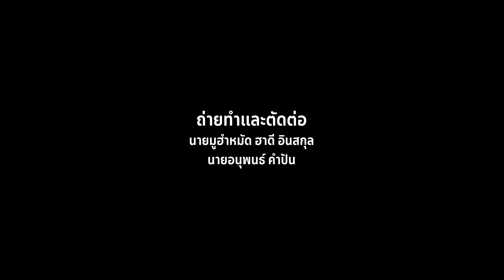แนะนำหลักสูตร ศศ.บ.ประวัติศาสตร์ คณะสังคมศาสตร์ มหาวิทยาลัยศรีนครินทรวิโรฒ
ปรัชญา

ประวัติศาสตร์คือรากฐานแห่งพลังสร้างสังคม

วัตถุประสงค์เพื่อผลิตบัณฑิตที่มีคุณลักษณะดังนี้
1. มีความรู้ความเข้าใจพัฒนาการทางประวัติศาสตร์ทั้งของไทยและต่างประเทศเพื่อเป็นพื้นฐานต่อการเข้าใจเหตุการณ์ในอดีตและปัจจุบัน และเพื่อเป็นรากฐานในการพัฒนาสังคมในอนาคต
2. มีความสามารถในการวิเคราะห์ วิจารณ์ และมีความสามารถในการแสวงหาความรู้ด้วยวิธีการทางประวัติศาสตร์และสังคมศาสตร์
3. สามารถผลิตงานวิชาการและงานวิจัยตามระเบียบวิธีการทางประวัติศาสตร์ที่มีคุณภาพและสามารถเผยแพร่ได้
4. เป็นคนมีเหตุผล และจริยธรรม สามารถนำความรู้และทักษะจากการเรียนไปประยุกต์ใช้ในการประกอบอาชีพอย่างมีความรับผิดชอบต่อสังคม หรือเป็นพื้นฐานในการศึกษาขั้นต่อไป

รายละเอียดหลักสูตรเพิ่มเติมได้ที่